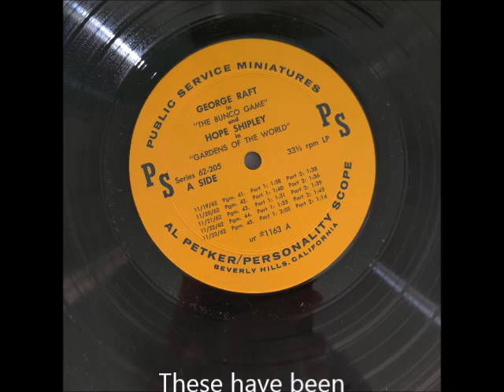The Raft On Cons